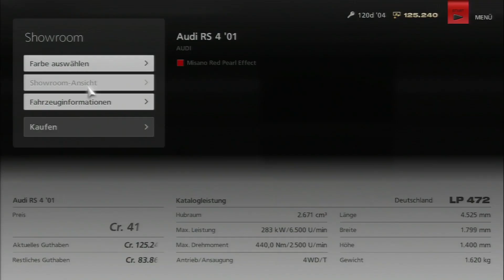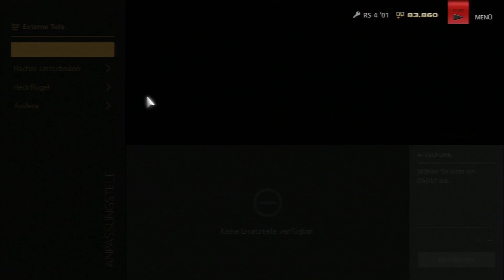GRAN TURISMO 6 [Deutsch] #008 - Power aus Ingolstadt - GT6 Lets Play [PS3] [HD+]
Das Gran Turismo 6 Lets Play mit Vanbergen, Viel Spass!

Herzlich Willkommen zum Gran Turismo 6 Lets Play. In der ersten kleinen Folge, seht Ihr das Intro zum Spiel und ab Folge #001 startet das Mammut-Lets Play. Gran Turismo 6 spielen wir bis der Arzt kommt und wie es sich für ein "Endlos-Spiel" gehört, so lege ich mich auch heute noch nicht fest wie lange das Projekt laufen wird. Eins steht fest: Lange =)

Besonders freue ich mich wieder auf coole Community Spielchen und natürlich sehr spannende Rennen. Wenn Ihr dabei sein wollt, so lasst doch ein nettes Kommentar da und vielleicht auch einen Daumen, wenn Euch das Video gefällt.

► Gran Turismo 6 - Guides & Infos
In Kürze findet Ihr auf MMOZone natürlich weitere Tipps, Tricks, Anleitungen, Guides und vieles Mehr zu Gran Turismo 6

► Gran Turismo 6 -- Offizielle Beschreibung
Gran Turismo 6 erreicht mit über 1.200 von Anfang an verfügbaren Autos (darunter auch FIA-GT3-Fahrzeuge und die neuesten Modelle auf dem Automarkt), den zusätzlichen, weltbekannten Strecken wie Silverstone und Willow Springs und einer neuen, verbesserten Reifen- und Aufhängungsphysik einen neuen Meilenstein in der Entwicklung des virtuellen Rennsports. Wenn Sie das Spiel bei einem teilnehmenden Händler vorbestellen, erhalten Sie fünf exklusive Vorbestellungs-Fahrzeuge, die sonst nirgendwo erhältlich sind. Außerdem erhalten Sie -- abhängig vom ausgewählten Händler -- eins von vier Fahrzeug-Paketen oder 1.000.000 Ingame-Credits. Mehr Informationen erhalten Sie von den verschiedenen Händlern in Ihrem Land.

► GRAN TURISMO 6 für PS 3
Im Video seht Ihr die Playstation 3 Version